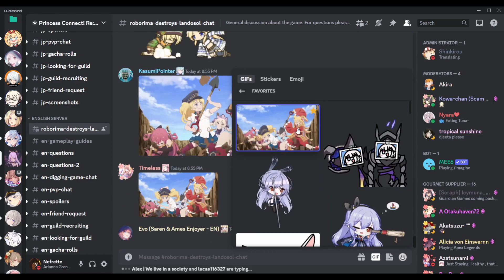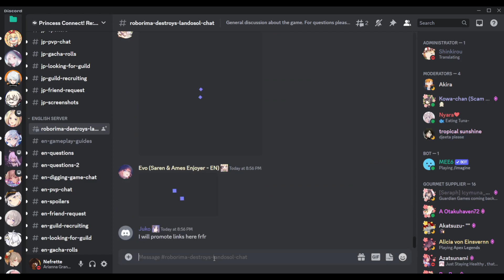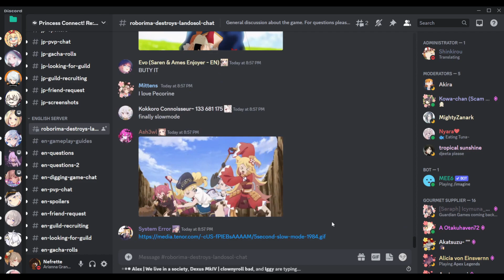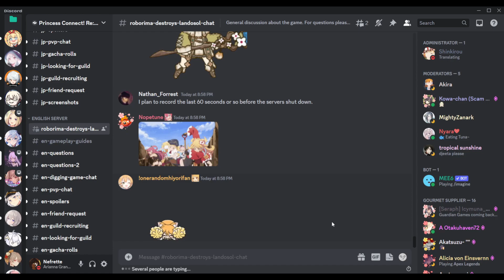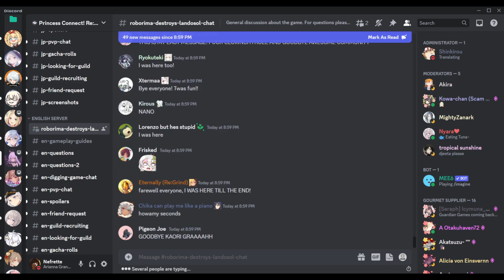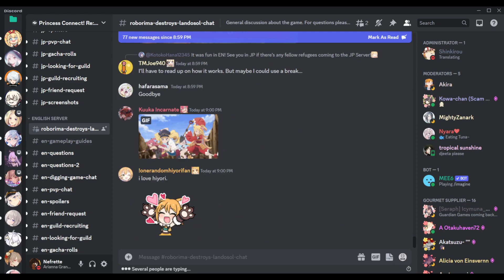The Last Moments of Princess Connect EN...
It's a shame how mismanaged Princess Connect EN was by Crunchyroll.

Well, Going to help people migrate to the Japanese version. Djeeta (Warlock) in about an hour or so after this is posted.